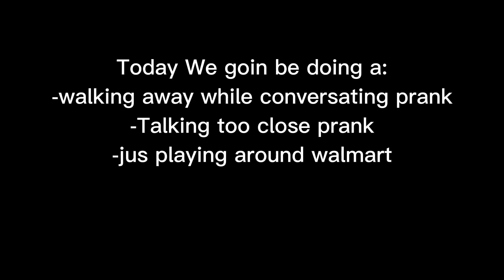Walking Away Mid-Convo Prank!! | +walmart shenanigans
Posting Daily. or two times every week!

All socials:@ThinkSoMir